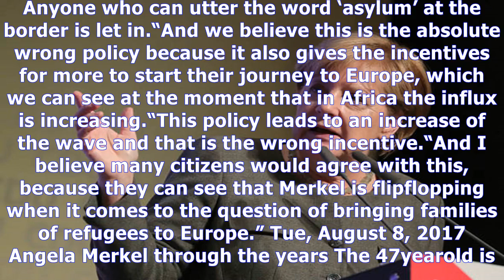'germany cannot trust her' merkel blamed for brexit over disastrous immigration policy News Today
'germany cannot trust her' merkel blamed for brexit over disastrous immigration policy
GETTYLeifErik Holm criticised Angela Merkels immigration policyAlmost one million asylum seekers arrived in Germany in 2015 alone after the Chancellor opened the country’s borders in what many describe as a move which changed the course of European history. LeifErik Holm, of the rightwing populist Alternative for Germany AfD party believes the number of migrants arriving in Germany is one of the k...